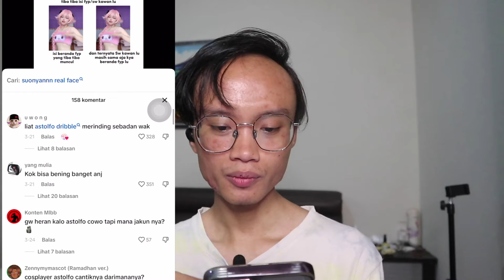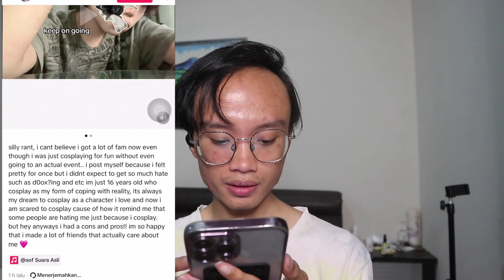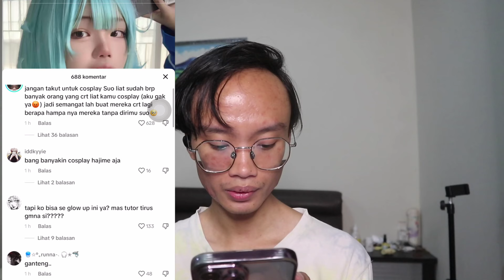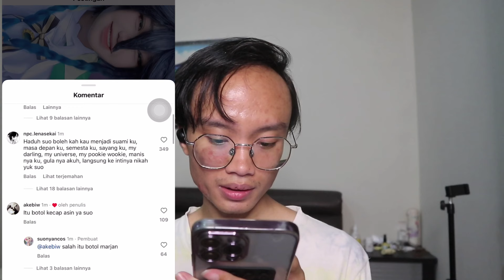SUONYANN COSPLAYER PALING DI BENCI KARENA INI!!?? KASIAN YAH…